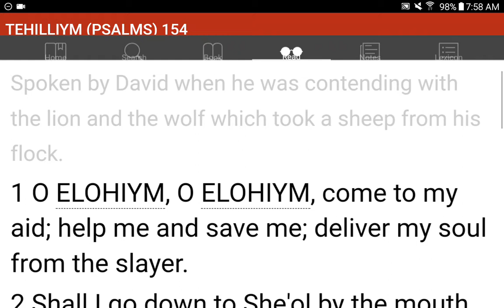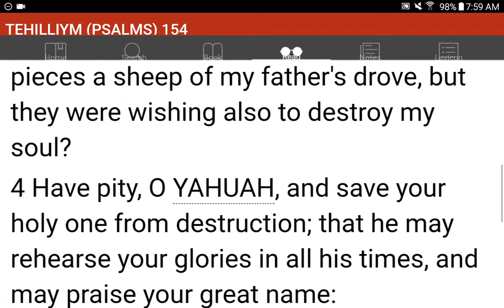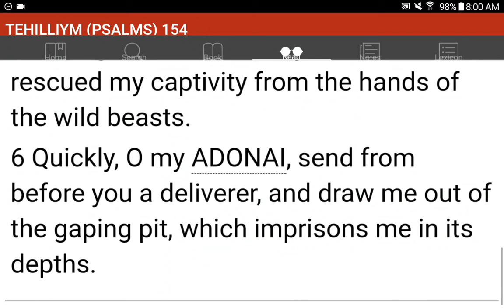💜h?™ "What's the MOST HELPFUL & SIMPLEST WAY that WORKS?"™ GIVE 1P/Month NOW! GCash